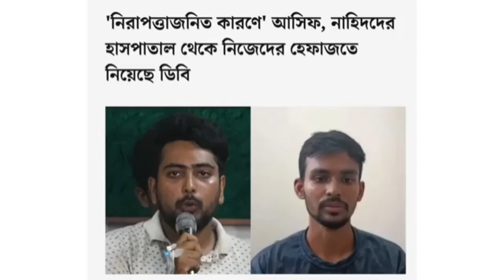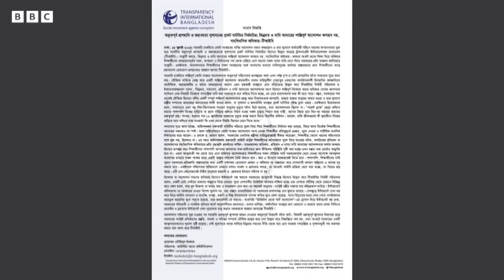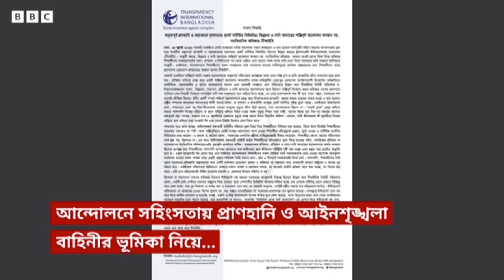এবার ইউরোপীয় ইউনিউনের হুশিয়ারি ২৪ ঘন্টার আলটিমেটাম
বাংলা নিউজ।
বাংলা খবর
আন্দোলন